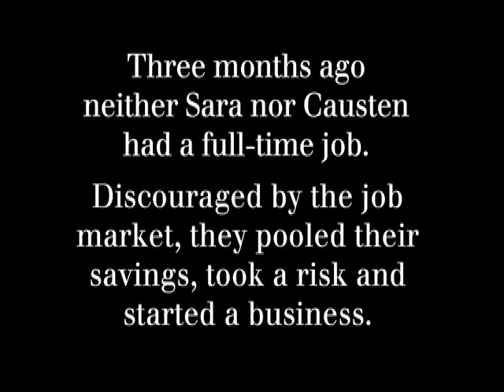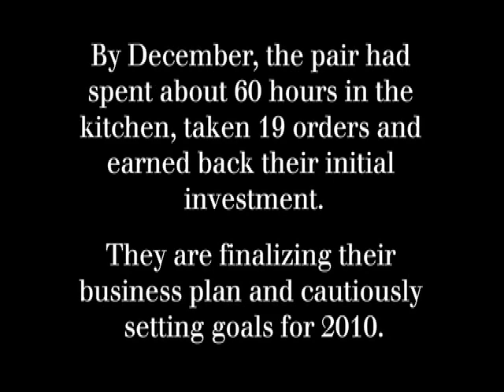Under 30 in the Great Recession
A ragged economy inspires two political organizers to get creative and start a business. Sara Fatell, 24, and Causten Wollerman, 25, explain how being young in "The Great Recession," will affect their lives and their generation as a whole.

Produced and edited by Julie Turkewitz